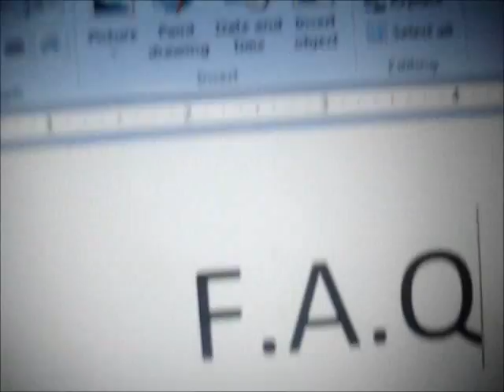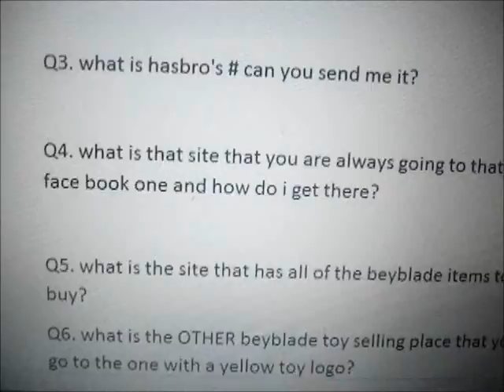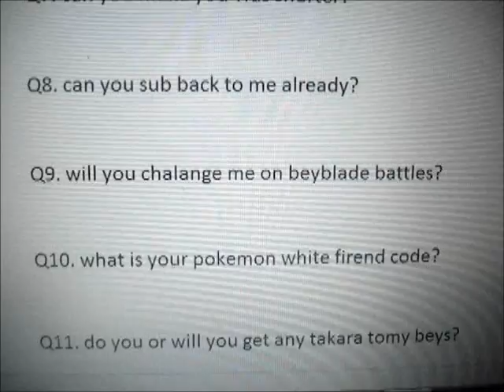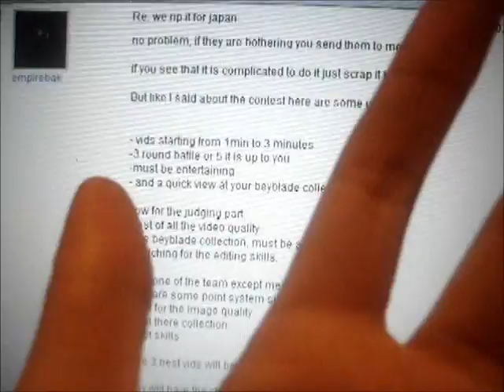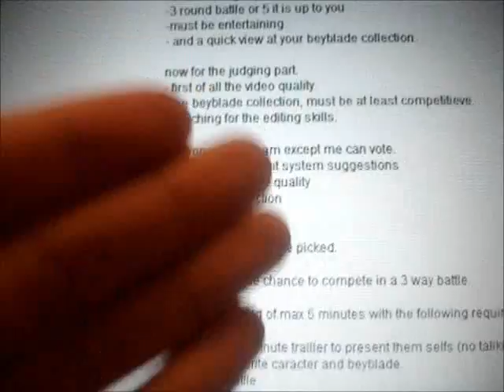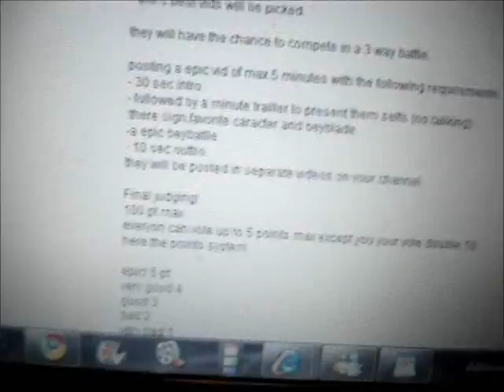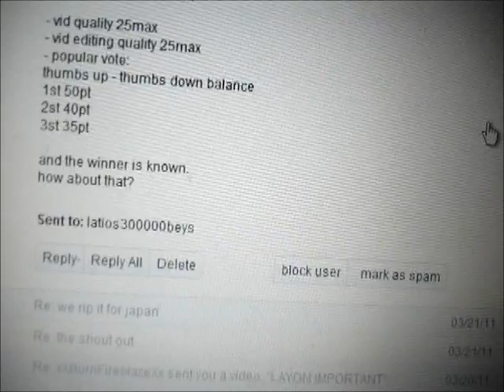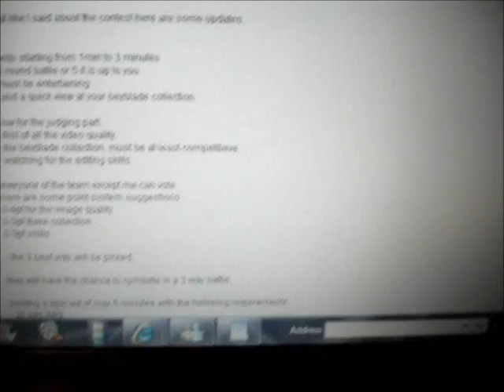MAJOR UPDATE THAT IS EPIC + F.A.Q